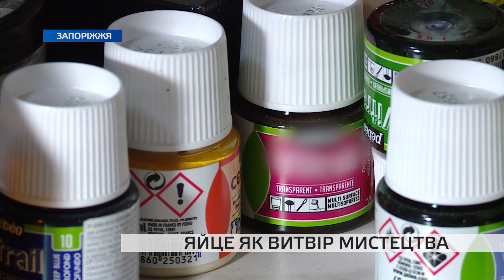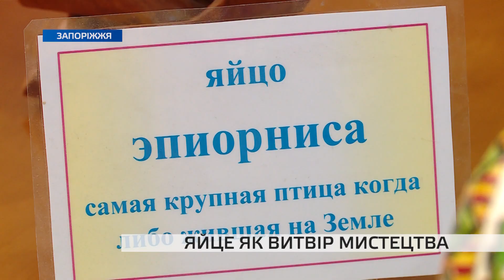Запорізька художниця створює незвичайні витвори мистецтва зі страусиних яєць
Розписані яйця формату ХL. Запорізька художниця створює незвичайні витвори мистецтва зі страусиних яєць. Українські хатини, козаки, традиційні орнаменти — все це зображено просто на шкаралупі.
Як твориться “велике” мистецтво — розкаже Ксенія Клещенко.